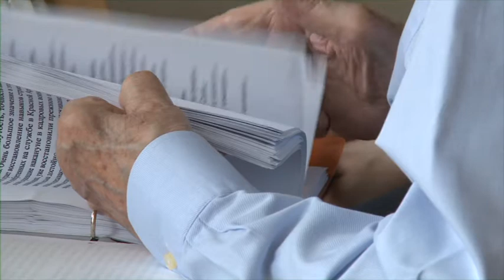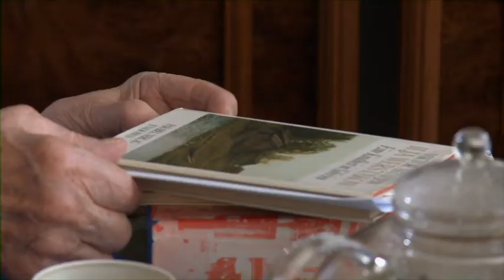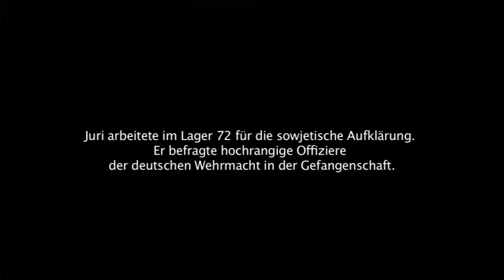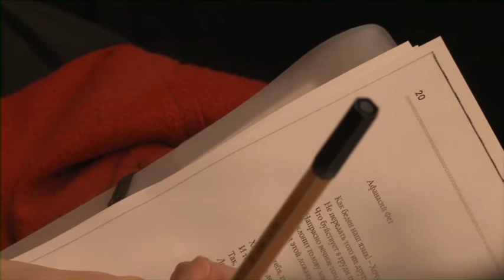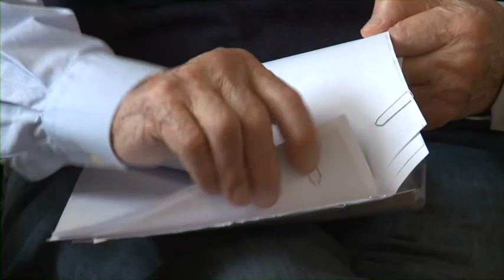Der Übersetzer Pilot